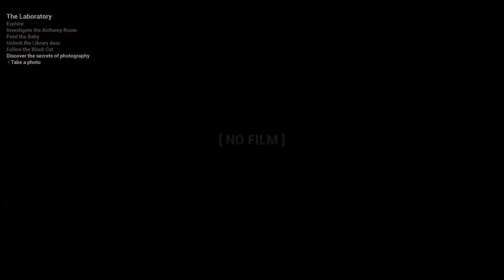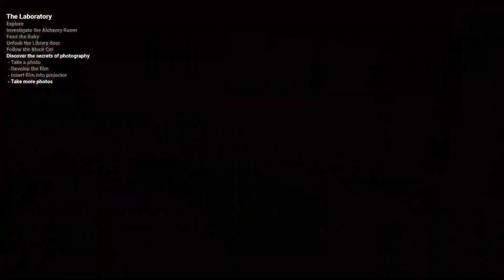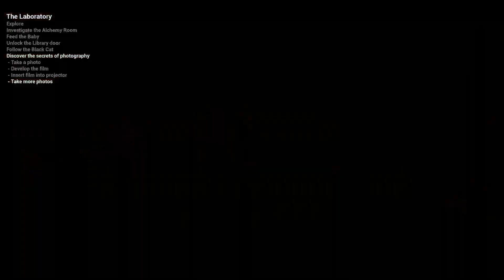The Baby In Yellow: The Black Cat - Part 3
You've got a new babysitting job, and things are taking a turn for the weird. Feed him, read him a bedtime story, and try not to fall into his dreams. How long can you stay in control?

The black cat update was very fun! i hope yall enjoyed it as much as us!
If you have any games you like us to play down below let me know down below!